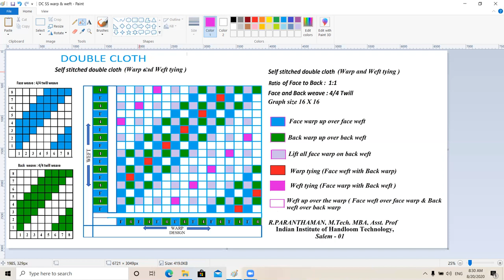self stitched double cloth warp and weft tying